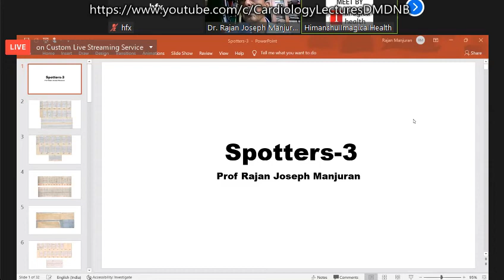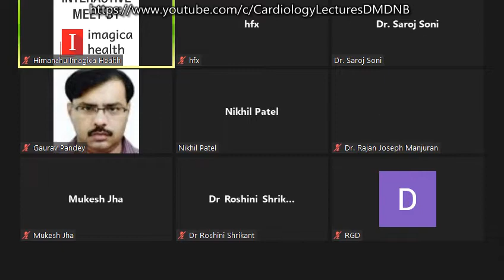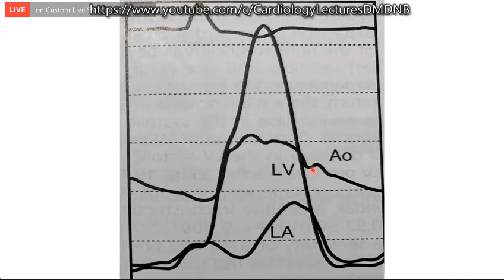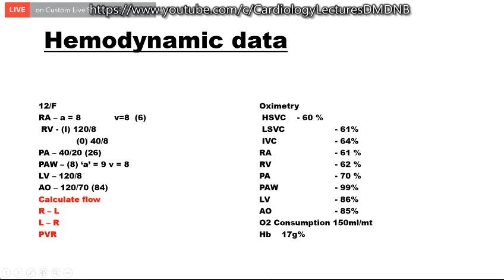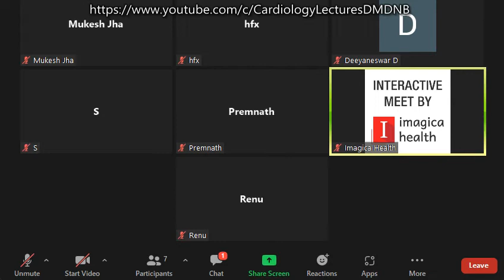Dr RJM Friday Classes Spotters 1st July 2022